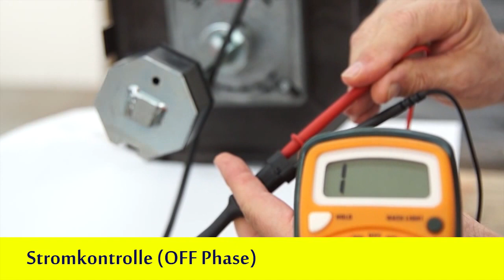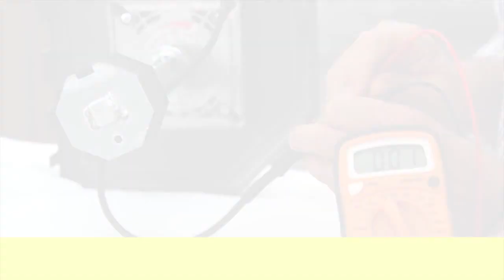Wiederherstellung der DR Fangvorrichtungen